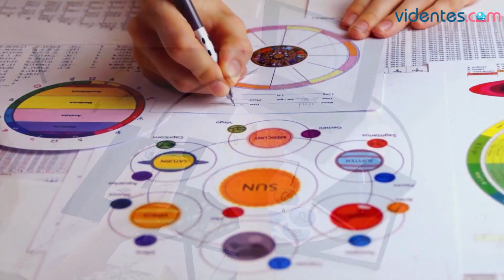HORÓSCOPO DIARIO 💖🌞💫 LEO ♌️ JUEVES, 25 DE ENERO DE 2024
Horóscopo de Leo para hoy, jueves 25 de Enero de 2024. El horóscopo para hoy: descubre tu futuro gracias a mi horóscopo diario para ti.